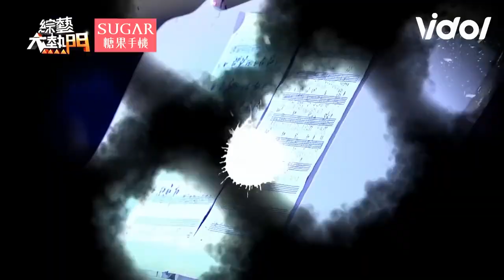「蜜雪薇琪」合體狂吸百萬觀看 網友：整個節目瞬間變高級了！｜娛樂星聞